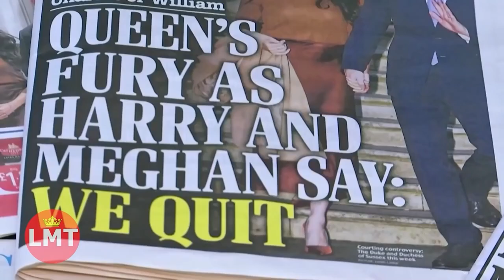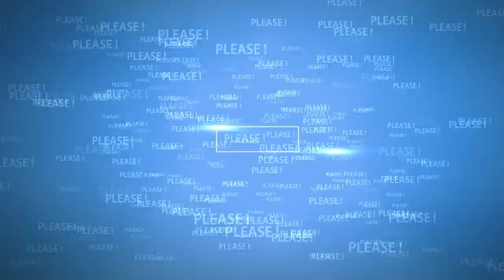Meghan Markle - The Duchess of Sussex - exclusive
Watch the video for more about Meghan speaks at CNN’s Heroes event!